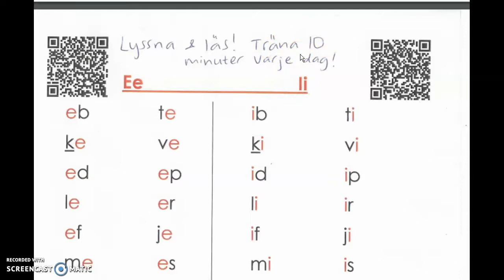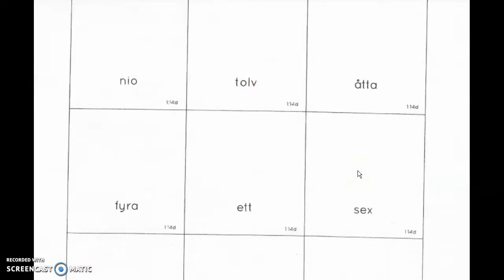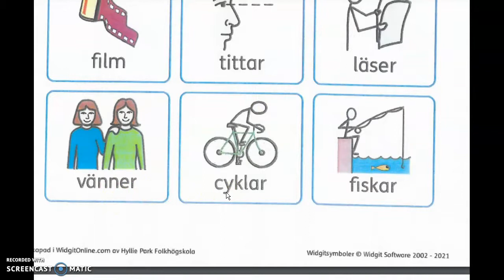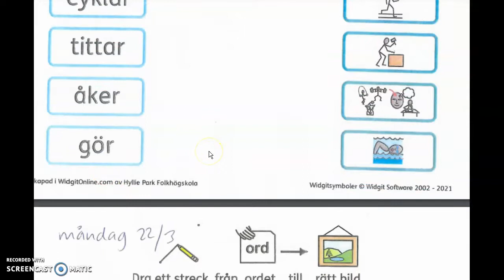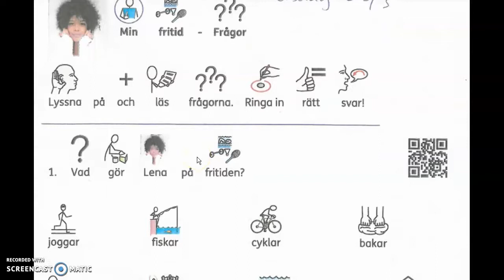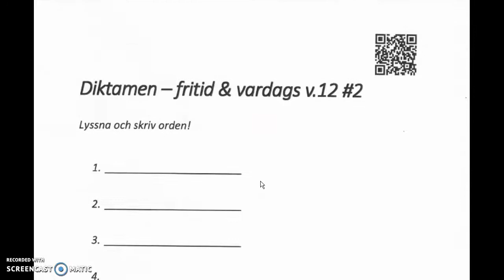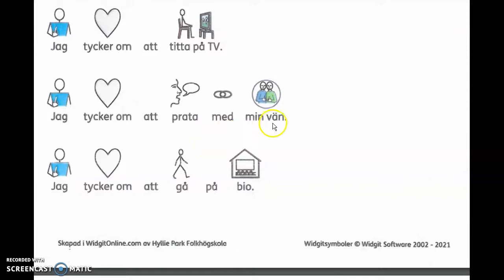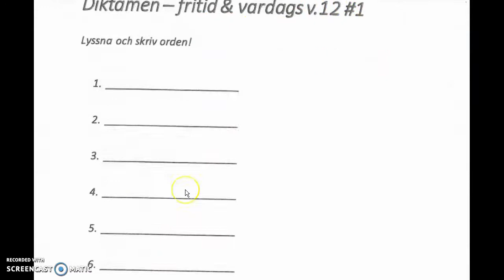tema vardag och fritid, vecka 12, SFI kurs A, Pashto